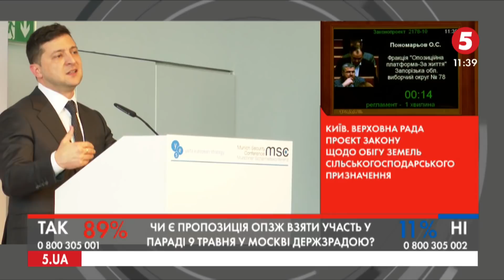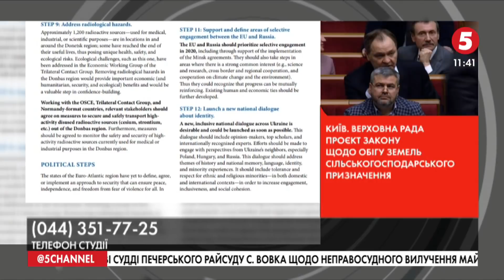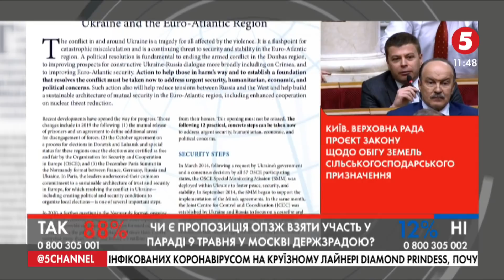"Кремль схиляє Київ до прямих переговорів з "лднр": Тарас Семенюк про бій на Донбасі | ІнфоДень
Тарас Семенюк – експерт із міжнародних питань центру "Київстратпро";
Олег Лісний - політичний експерт.